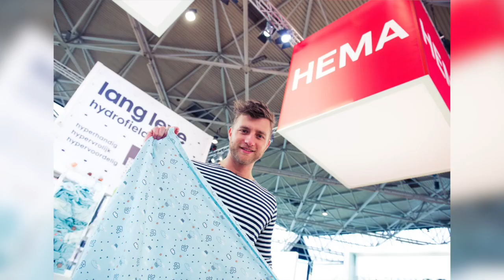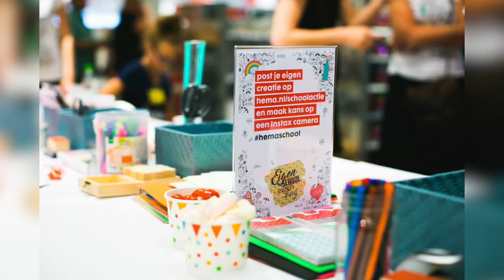¿Tiemblan MINISO y Mumuso? Llega a México la tienda holandesa Hema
ABusinessLife | José Perales